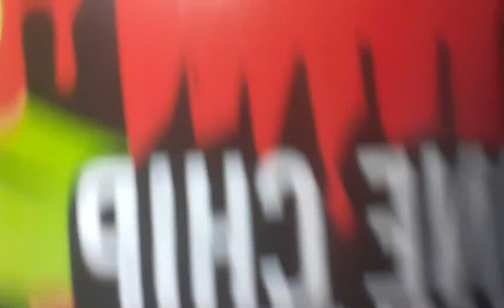let's do it: PAQUI 2023 one chip challenge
in my defense. I never said I'd succeed...